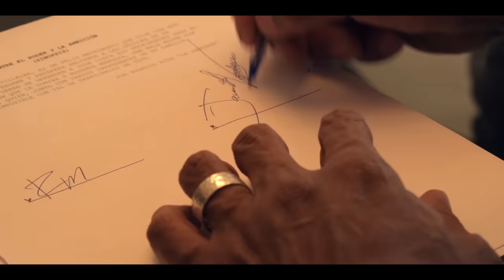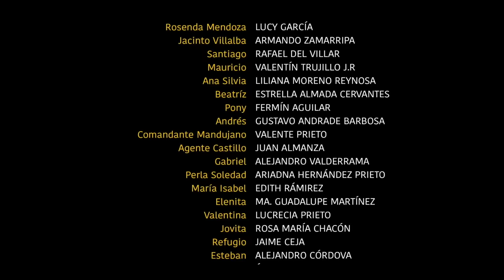🎥 ENTRE EL PODER Y LA AMBICION - Pelicula Completa en español | OLA STUDIOS TV 🎬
Sinopsis: en esta película de acción campirana, te presentamos la historia de dos familias, las mas poderosas de la region. En una de ellas encontramos Rosendo, una bella hembra muy valiente que a punta de pistola esta dispuesta a apoderarse de las mejores propiedades y el ganado de todos.

ENTRE EL PODER Y LA AMBICION
Una producción de:
Efrain Ponce
Gustavo Andrade

Reparto:
ARMANDO SAMARRIPA
LUCY GARCIA
VALENTIN TRUJILLO JR.
RAFAEL DEL VILLAR

MUCHISIMAS GRACIAS
ATTENTAMENTE

Peliculas Mexicanas Completas
Peliculas de Corridos
Peliculas Mexicanas
Cine Mexicano